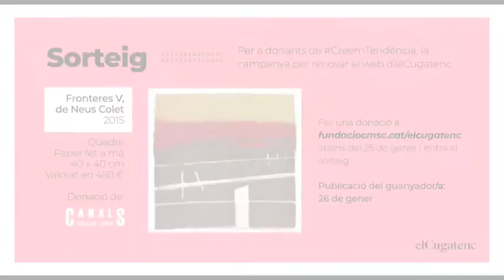Sorteig del quadre de Neus Colet (cedit per Canals Galeria d'Art)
Sorteig entre les persones i col·lectius que han aportat a la campanya CreemTendència per renovar el web d'elCugatenc.